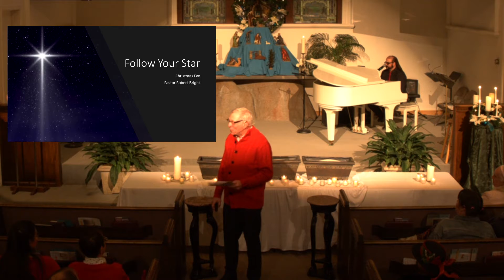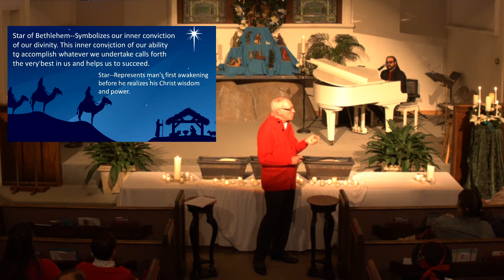Dec. 24, 2019 Pastor Robert Bright "Follow Your Star"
Pastor Robert Bright gives a very personal Christmas Eve service about participating in a living nativity play.